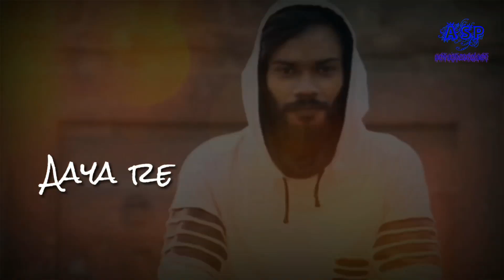Hero Episode - 2 | Haryana Aale | Aashish Suredia Parjapati | New Web Series 2019 | ASP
ASP Entertainment Present - Hero | Episode - 1 | Haryana Aale | Web Series | Aashish Suredia Parjapati | Haryanvi Comedy Web Series 2019

Web Series - Hero ( Hayanvi Comedy Web Series )

Episode 1 Title - Auto Wale Se Pyar

Title Song - Hero

Singer - Kunal Kalra

Artist - Aashish Suredia Parjapati & Rashi Sharma

Co Artist - Ashu Saini, Ajay Bhatiya & Sagar Dujana

Titel Song Lyrics - Ashu Saini

Web Series Writer - Manjeet Badliya

D.O.P. - Malkit Phogat

Titel Track Editor - Sunny Rana

Editor - Priyanka Yadav

Director - Kunal Kalra

Ass. Director - Aashu Saini

Production - ASP Entertainment

Makeup - Rashi Sharma

Special Thanks - LAM Group, Dev Kumar Deva, Satey Raiya, Abhay Baisla, Sandip Singh, Deepak Ahlawat, Rambir Aryan, Kuldeep Jediya, Satish Balmbhiya, Sonu Rathee & Jyoti Jiya

Label : ASP Entertainment

All Copyrights - ASP Entertainment

Media Partners - Red Horse Media, Shaan E Bahadurgarh & Khabar Haryana Pardesh Ki Shaan

Production Owner - Aashish Suredia Parjapati
Music Label - ASP Entertainment